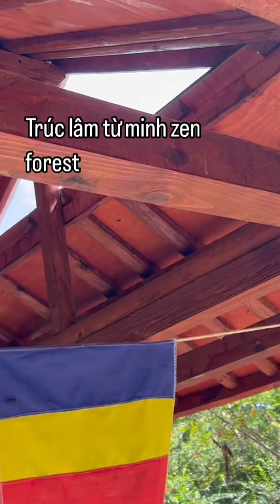Vietnamese zen garden